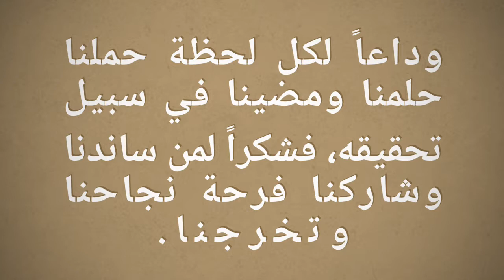من اجواء أكاديمية تيشام _ والتحضيرات لحفل تخرج طلاب الاكاديمية